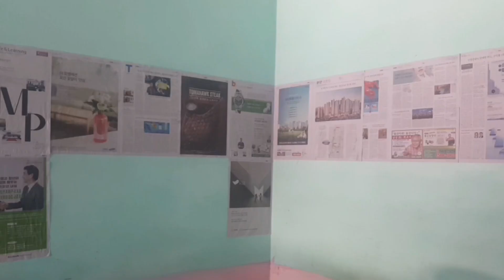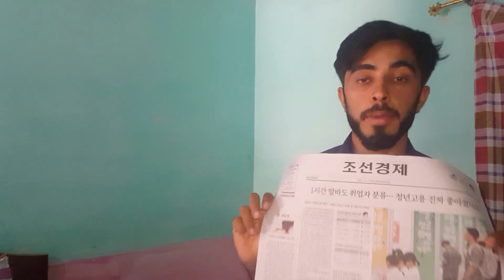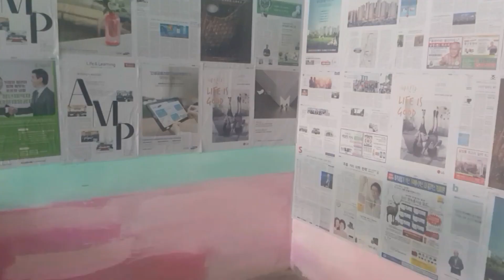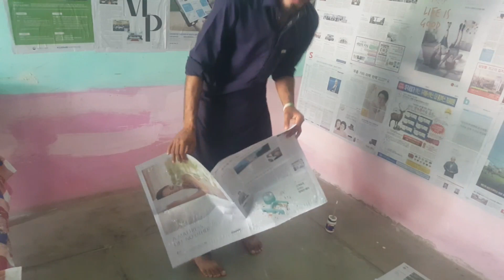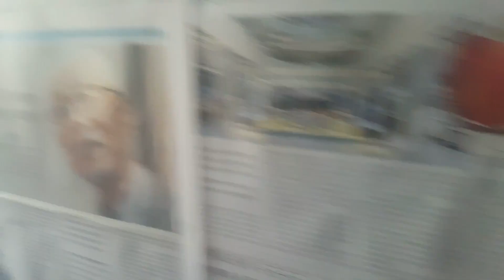How To Make NewsPaper Background | Room Design| News Paper | vlog by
AOA Youtube Family
New background step

اُمید ہے آپ سب خوش باش ہونگے
Please Stay At Home Stay Safe
Hope You Will Enjoy This
Vlog.

Whatsap : LoL

# New background

# Newspaper design

My Top Trending Vlog